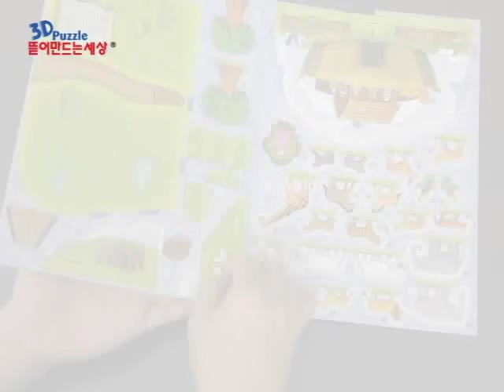노아의 방주(Flood & Rainbow, Noah's Ark)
스콜라스 3D퍼즐 뜯어만드는세상 노아의 방주 입니다.
SCHOLAS 3D PUZZLE POP OUT WORLD Flood & Rainbow, Noah's Ark BIBLE STORY DIY EDUCATIONAL TOY